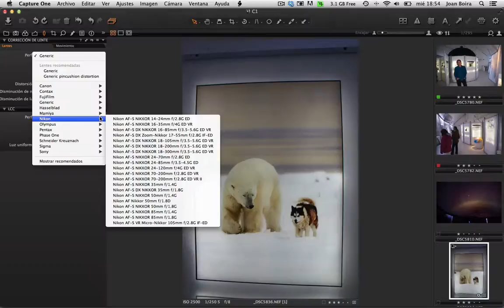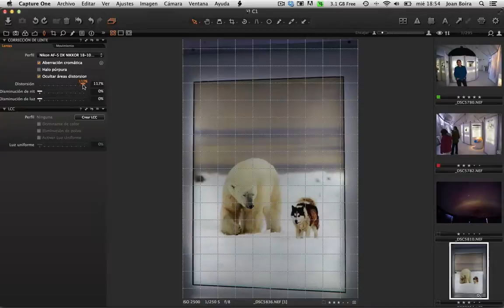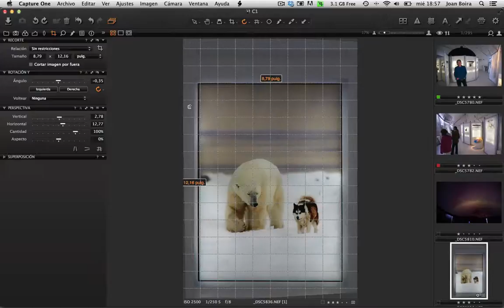Herramienta Perspectiva de Capture One